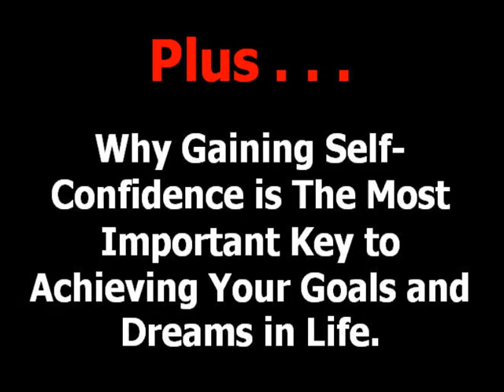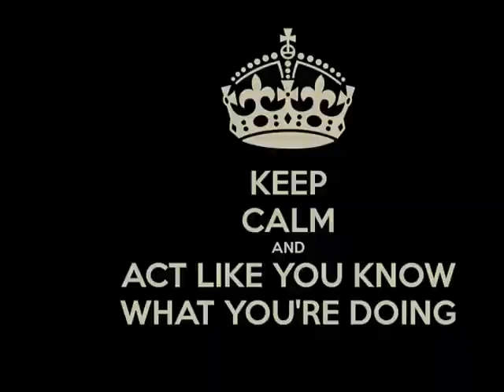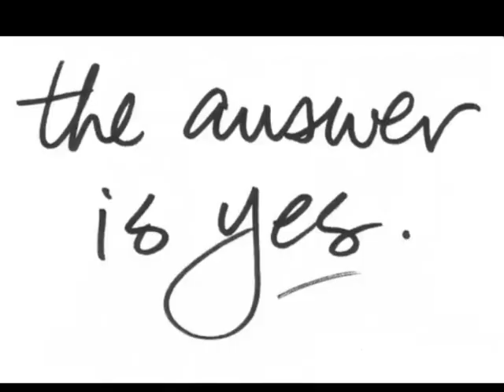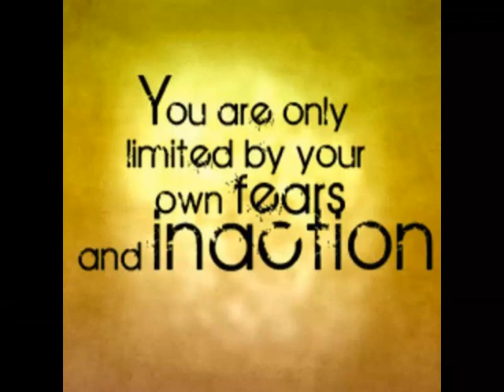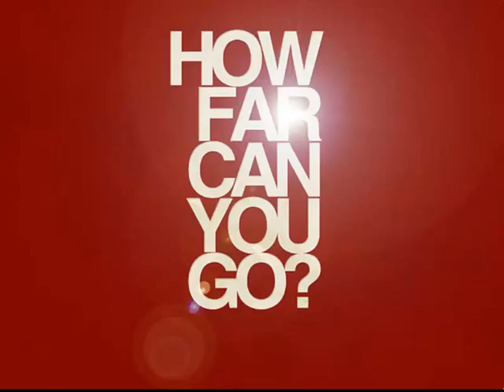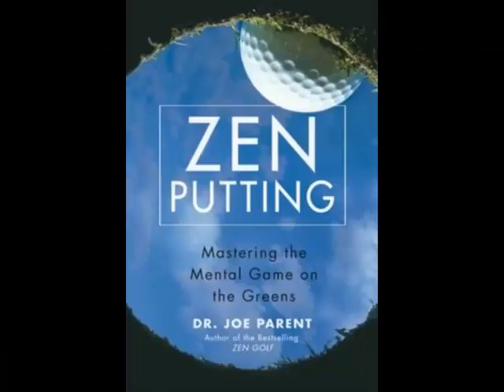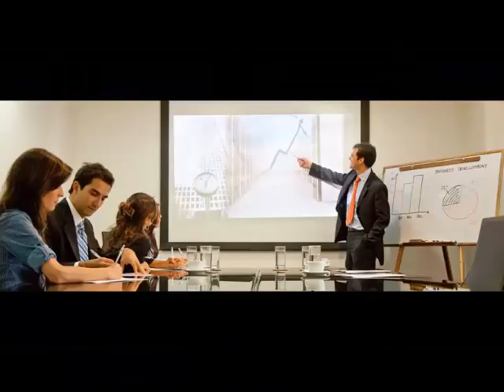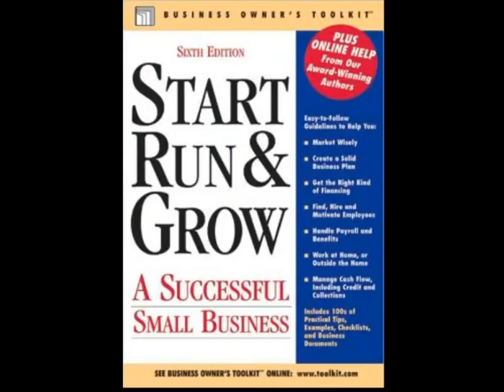How to Gain Self-Confidence | By Ben Hart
This lecture by Ben Hart explains:
1) How to become a confident person
2) Why having self-confidence is the most important factor in determining whether you will have a successful, fulfilling and happy life.
You can find more lectures for teens on how to achieve your goals and dreams in life here: